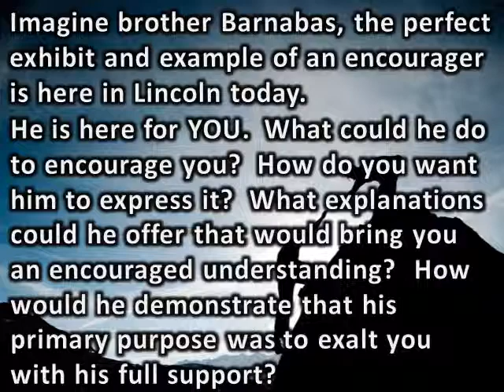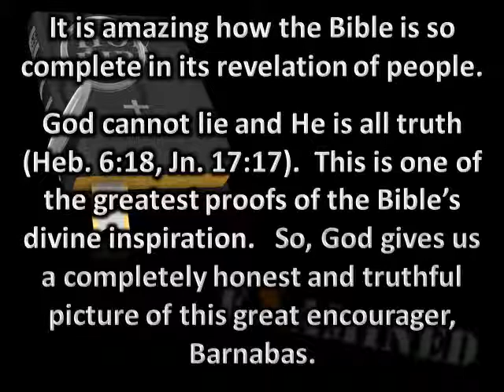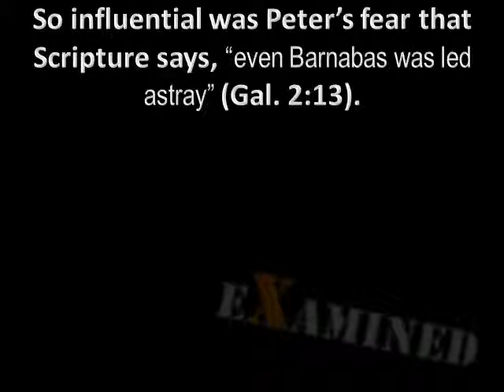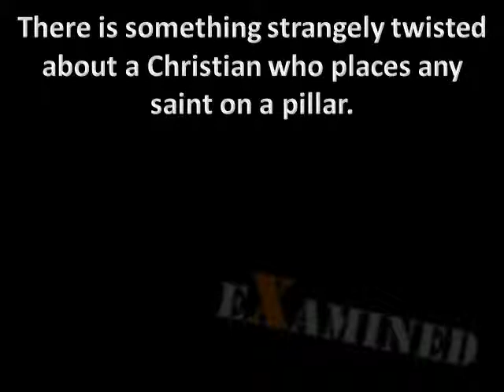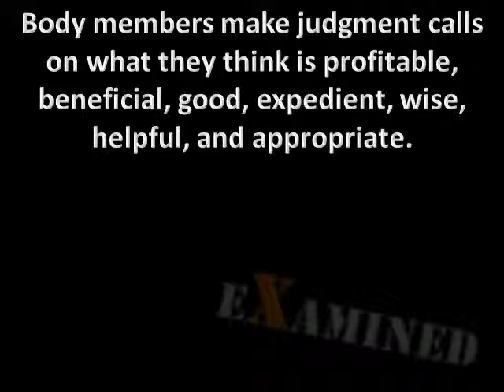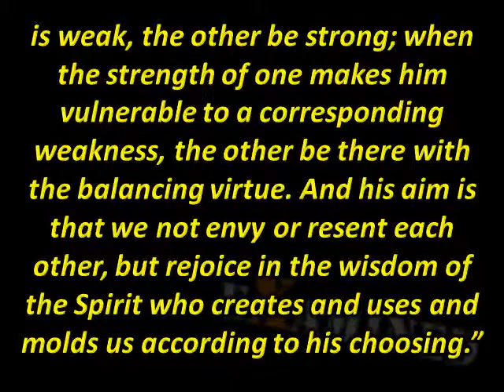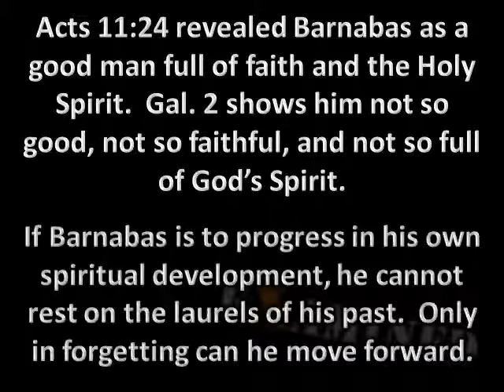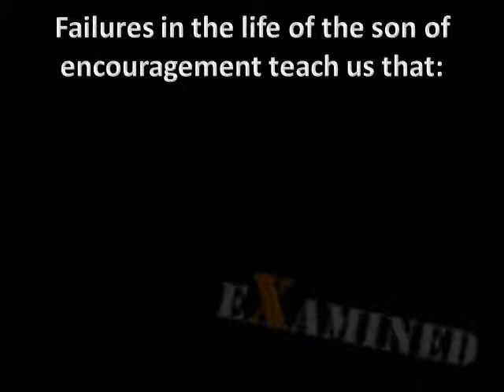Barnabas - The Last Lesson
One final lesson from Barnabas.  A very real lesson one showing that even the best spiritual servants have moments when their weaknesses outweigh their walk of faith.